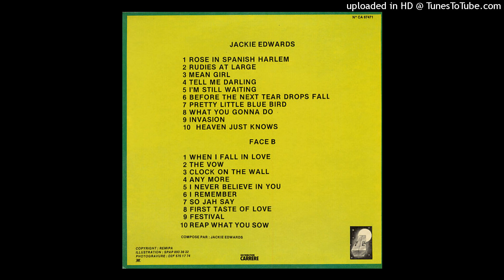Jackie Edwards - Pretty Little Blue Bird